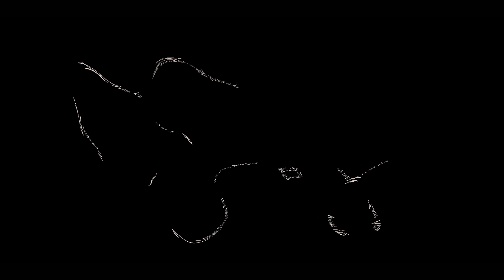RAGHUVEER WATERFALL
I HAVE SEEN MANY OF THE WATERFALLS BUT THIS WAS AN AMAZING EXPERIENCE OF MINE. YOU SHOULD VISIT ONCE BUT YES ITS NOT SAFE FOR CHILDREN TOO WINDY OUT THERE AND BASICALLY ITS ON HILL.
I HOPE YOU ENJOYED MY VIDEO IF YOU DID THEN LIKE THE VIDEO, THANK YOU AND PEACE .